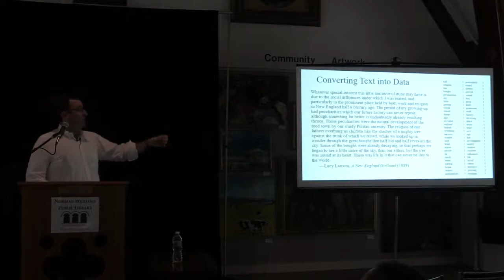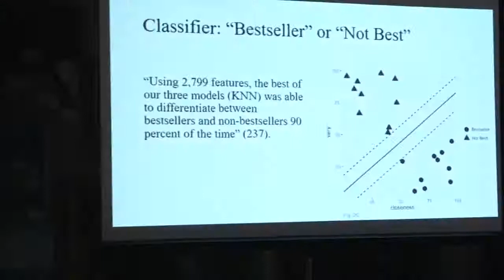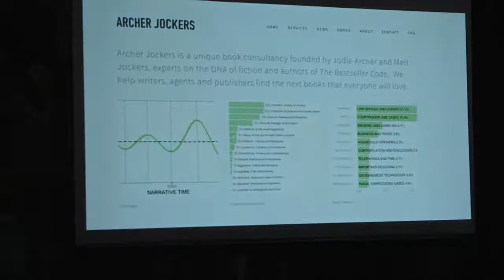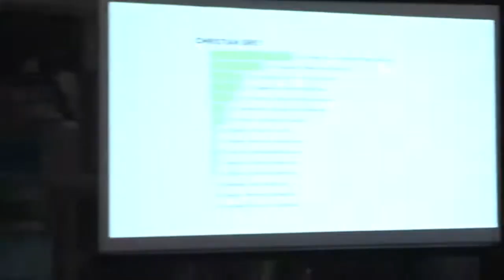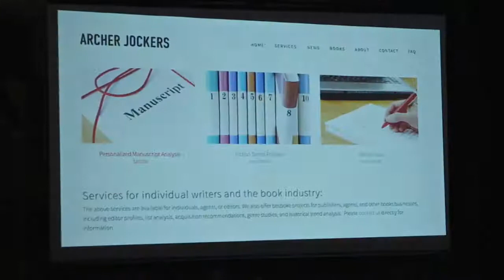Bookstock 2019 Lecture: Critical Digital Humanities (James E. Dobson)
Book talk from Bookstock 2019 (Woodstock, Vermont). James E. Dobson teaches at Dartmouth College and is the author of several essays and books on American literature and reading methods. He has long been interested in the intersection of computational analysis and literary studies. While there are some fascinating potential applications from this combination that include organizing large numbers of books according to thematic groupings or topics or even genre, there are many problems with using computers to “read” literature. Recent proposals that we can train models to recognize a bestseller from an unpublished manuscript, for example, should be treated with some suspicion. In his teaching and research, Dobson uses and criticizes methods such as these while looking at historical literature and contemporary social media. Dobson’s most recent book, Critical Digital Humanities: The Search for a Methodology, provides a high-level account of this field and the promises and pitfalls of using algorithms to deal with human culture.